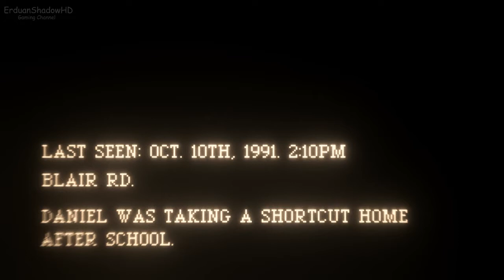SEARCH PARTY: Director's Cut |Horror Game| (PC GAME - DEMO)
SEARCH PARTY is a survival horror game inspired by the cat/mouse gameplay of Clock Tower, and the resource management of classic Resident Evil.